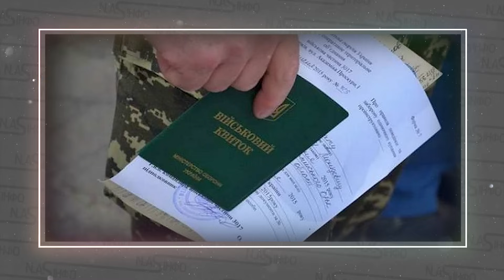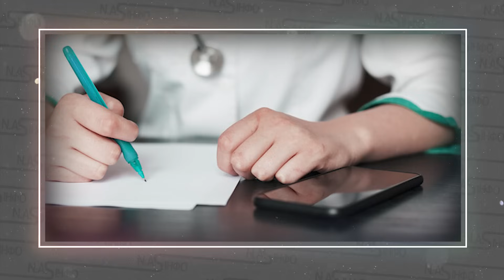4 години лежав на ТРОТУАРІ! Через військового переступали НАВІТЬ лікарі. Він загинув.Залужний в шоці